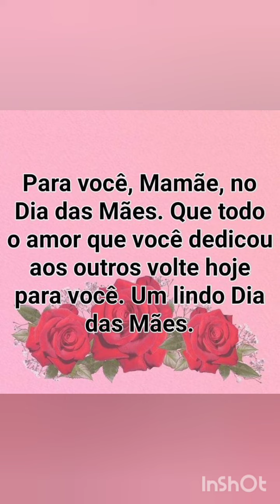homenagem minha mae reconheço que sem ela não sou ninguém , tampouco existiria se inscreva